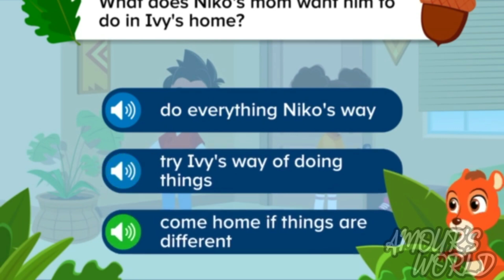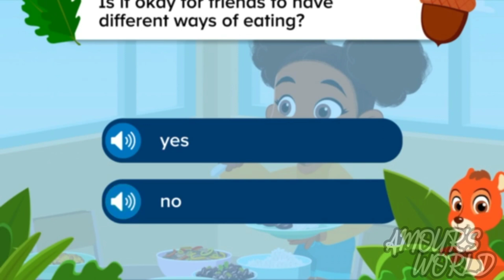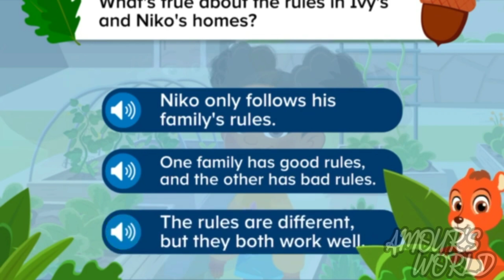KIDS STORY | NICO STAYS AT IVY'S HOUSE, HOW DIFFERENT CAN IT BE? WITH AMOUR'S WORLD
NICO STAYS AT IVY'S HOUSE, BUT THEY SOON LEARN THAT THERE ARE DIFFERENT HOUSE RULES AT DIFFERENT PEOPLE'S HOME, WITH AMOUR'S WORLD

IVY AND NICO LEARNS ABOUT DIFFERENT HOUSE RULES, EVERYBODY'S GARDEN, WITH AMOUR'S WORLD

EVERYBODY'S GARDEN. An ABC MOUSE STORY.

SHORTS, REELS, FUN, ANIMATION

AMOUR'S WORLD
ANIMATION,  CARTOON, GAME,  FUN LEARNING, ART

Discover the joy of learning through play with ABC MOUSE AND AMOUR'S WORLD. Engaging activities, colourful (colorful) visuals, and educational games make it a delightful and enriching experience for young minds. Nurture your child's curiosity while they explore, learn, and have fun in a safe digital environment.

For babies and toddlers learning development.